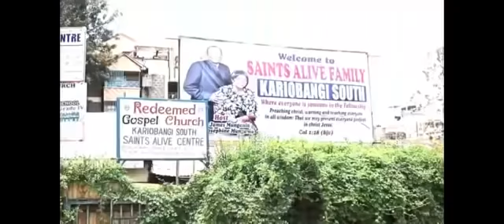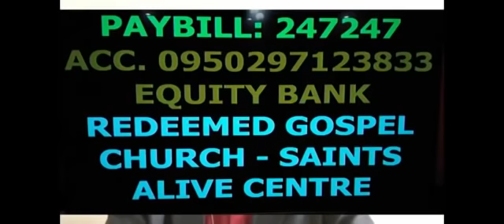Lilian Aloyce Urejesho Album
1.Blessings and honour
2.Pok Ayudo
3.Sifa Zivume
4.Available
5.Urejesho
6.Spiritual Exercise